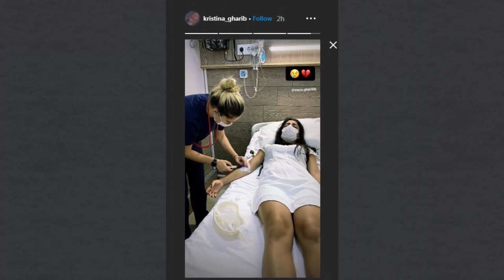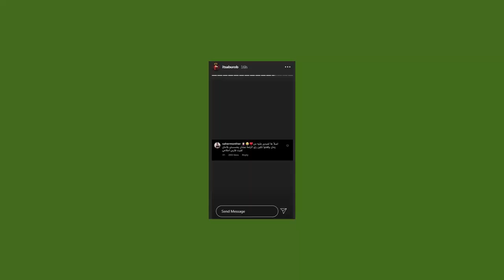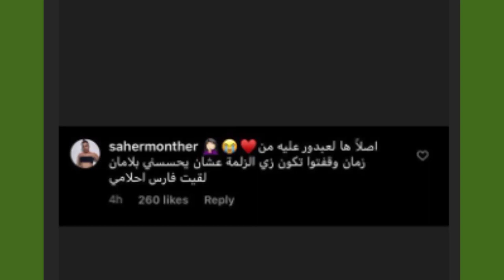مريانا مريضة ونقلها الى المستشفى واغنية وسام تيكت مأفل ومشكلة ساهر منذر واحمد ابو الرب وانس واصالة ؟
اصالة المالح
Music anasala
Alwan tube
Related
مملكة القصص
Related
Mo Vlogs
Ahmad Aburob
هلكني المرض !!
جول مان
اغنية طول ما احنا سوا //اصالة :انس
Eman Jaf
❤💙اصالة مالح - طول ما احنا سوا
GreenMoon